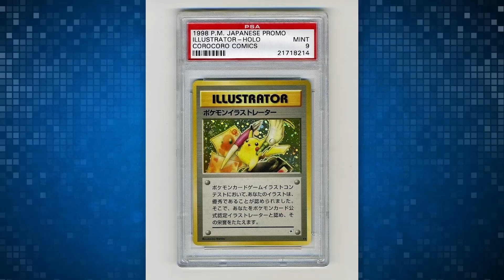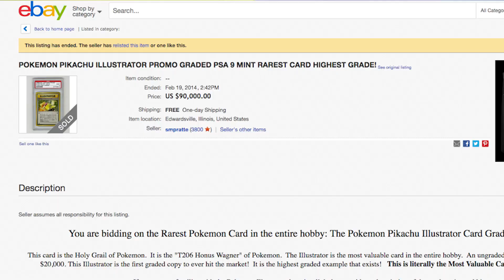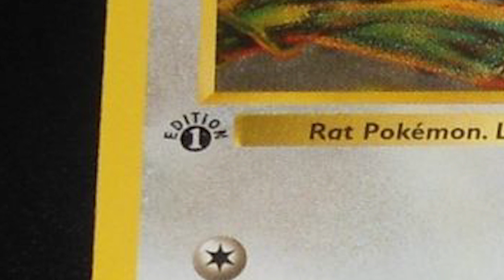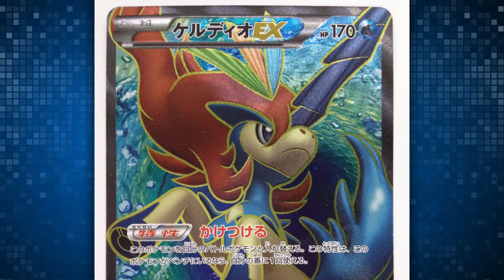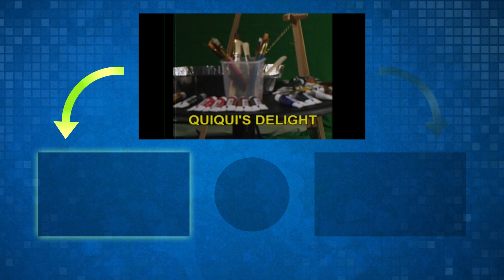Pokemon Card Sells For $50k! HOW MUCH IS YOURS WORTH?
A Pokemon Pikachu Illustrator card sold at auction for over fifty thousand dollars. WHAT? Pokemon Go and Pokemon Sun and Moon likely drove up the value of the card, but in order to determine your 2016 Pokemon card value, which could be a lot if you have a rare Pokemon card.

ATTN: SourceFedNERD
6433 Topanga Canyon Blvd #805